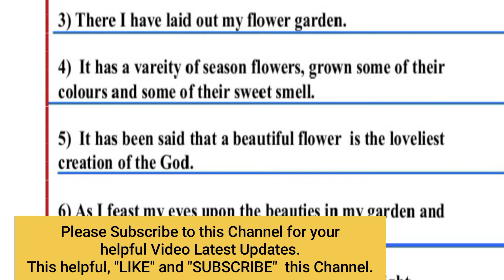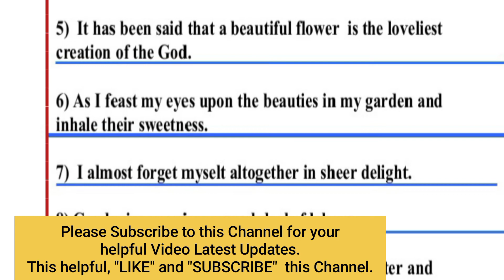2022 || 10 Lines on My Hobby || 10 Lines Essay on My Hobby | 10 Line Speech My Hobby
2022 || 10 Lines on My Hobby || 10 Lines Essay on My Hobby | 10 Line Speech My Hobby| Essay My Hobby

10 Lines on World Water Day|| 10 Lines Essay on World Water Day|| 10 Lines Speech on World Water Day